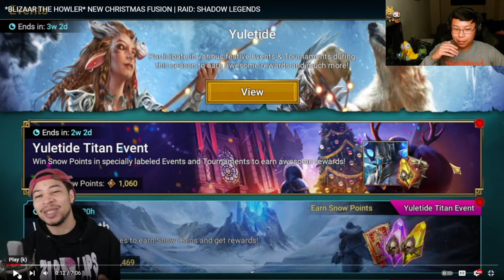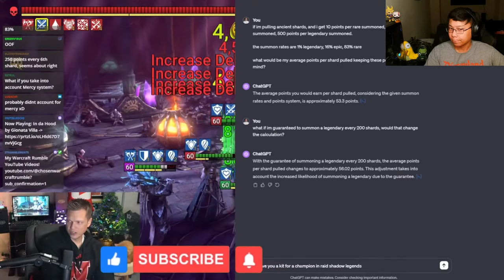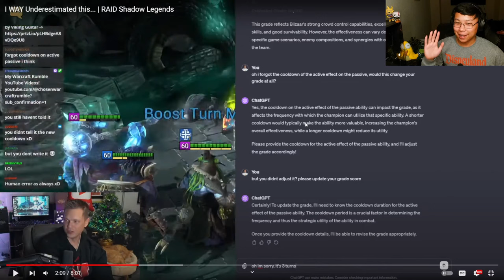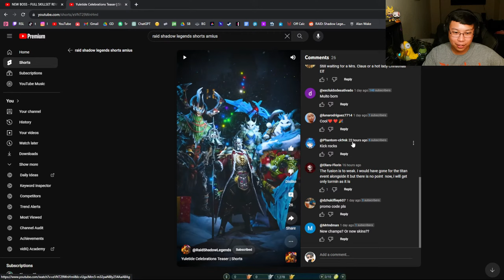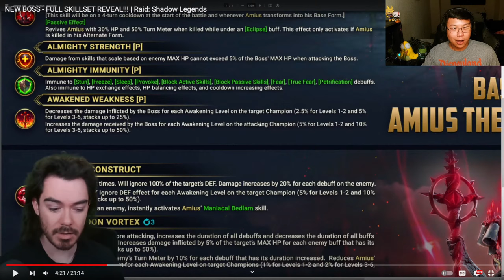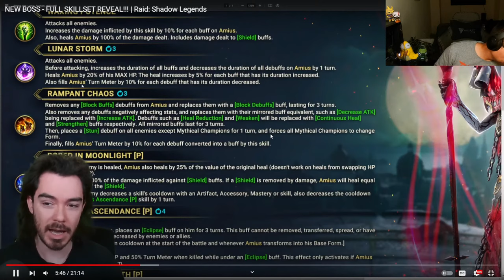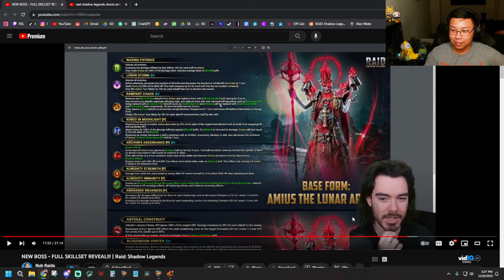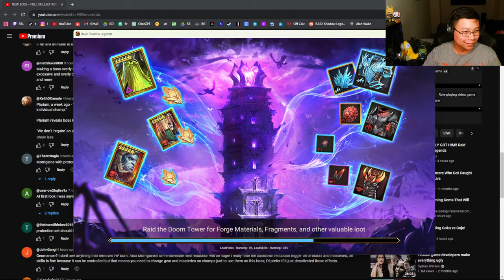BEFORE YOU FUSE: Blizzar the Howler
This is a series where I give first reactions, thoughts, and opinions on new fusions coming to RAID.